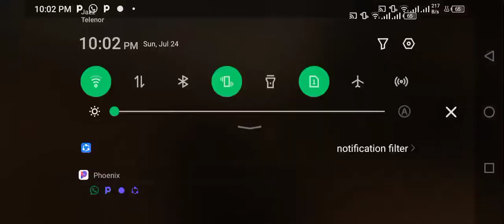shooting enemies| the criminals area's